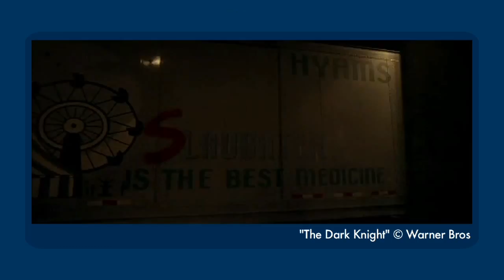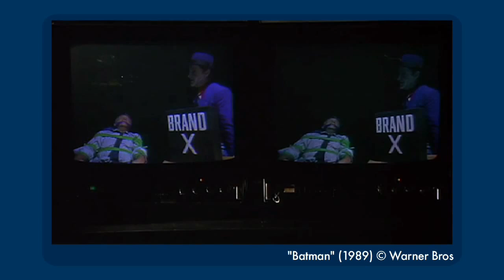Top 9 Villains in Comedy -- The D-List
Can an antagonist pose a credible threat and still make you laugh? Dave thinks so.